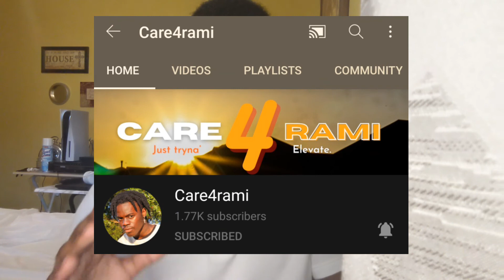The Biggest Problem With Young Men (Teens)